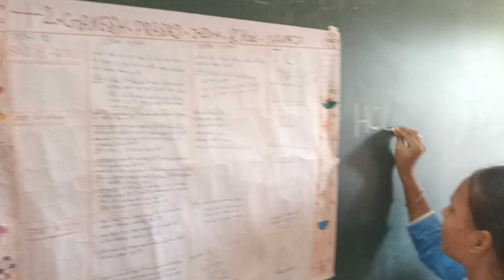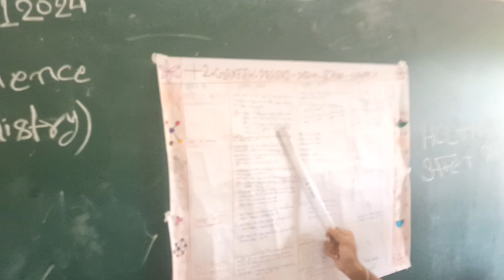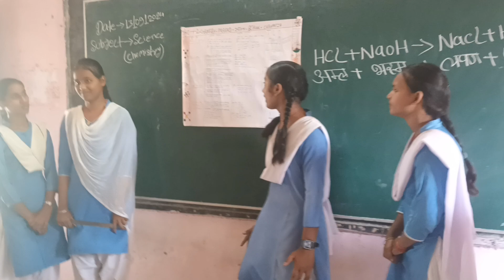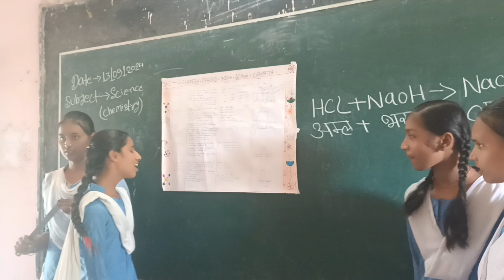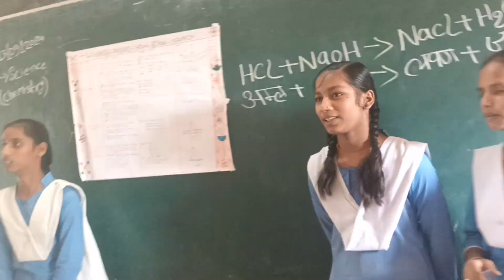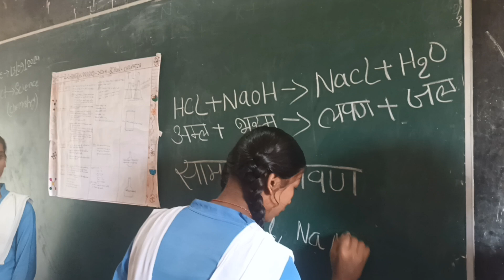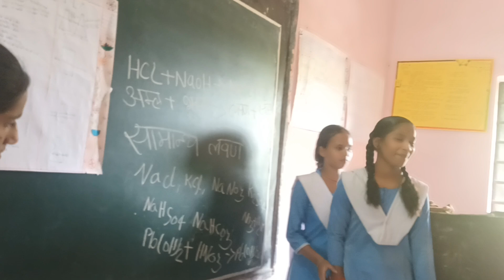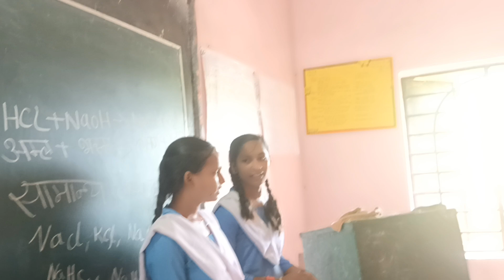acids & bases(salts) class 10th(hindi medium)